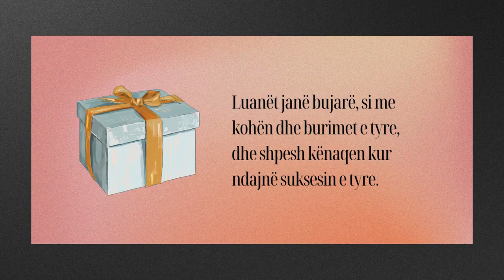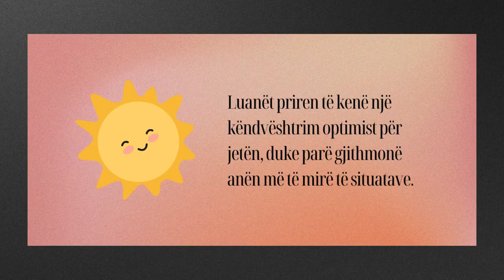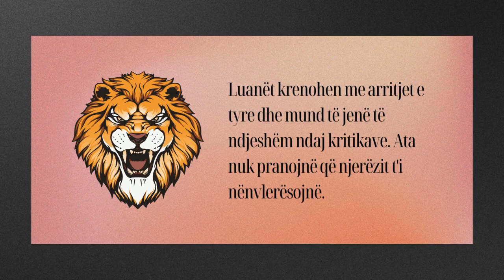12 KARAKTERISTIKAT E SHENJËS SË LUANIT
Në këtë video kam renditur 12 Karakteristikat e shenjës së Luanit. Faleminderit për shikimin. Më mbështesni duke pëlqyer, komentuar dhe shpërndarë videon.
Kam dhe llogari në rrjete sociale të tjera. Mund të më gjeni në: